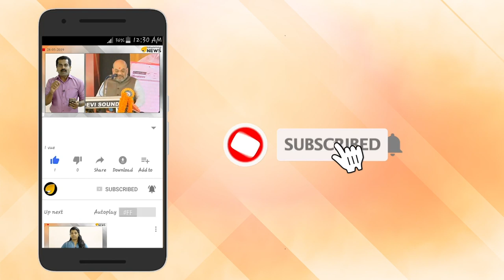AKG സെന്റർ കയ്യേറ്റ ഭൂമിയിൽ. സർവ്വകലാശാല ഭൂമി മാറ്റിമറിച്ചു. ചെറിയാന്റെ നാവ് പിണറായി പൂട്ടിട്ടു.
AKG സെന്റർ കയ്യേറ്റ ഭൂമിയിൽ. സർവ്വകലാശാല ഭൂമി മാറ്റിമറിച്ചു. ചെറിയാന്റെ നാവ് പിണറായി പൂട്ടിട്ടു. സത്യം കുഴിച്ചുമൂടുന്നു. മിണ്ടാട്ടമില്ലാതെ നാവടക്കി ചെറിയാൻ